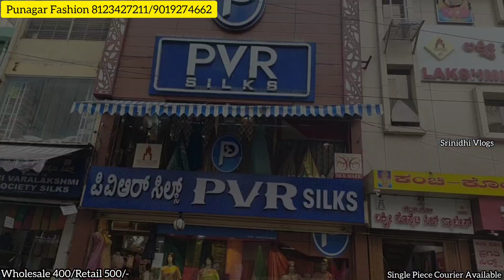Bangalore wholesale umbrella /anarkali Kurtis | single Piece Avl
#4,Basement Floor,Rajatha complex
Chickpet Main Road, opp . PVR SILKS,
Bangalore 56003

My (Srinidhi Vlogs) Instagram Id Please Follow